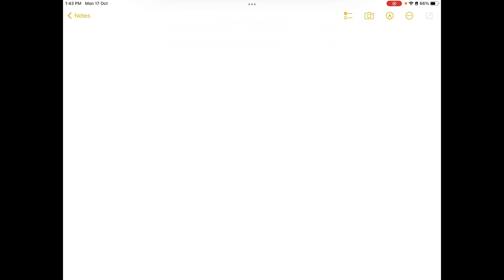Asteroid Toutatis passed near Earth in 1996 at fourteen times the distance to our Moon. The asteroi…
Asteroid Toutatis passed near Earth in 1996 at fourteen times the distance to our Moon. The asteroid x27;s mass is 5.0 x 10^13 kg. (a) What was the acceleration (in m/s^2) of Earth due to asteroid Toutatis at its closest approach in 1996? 4.1 x 10^-15 m/s^2. (b) What was the acceleration (in m/s^2) of Toutatis due to Earth at this point in 1996? 8.8 x 10^8 m/s^2.